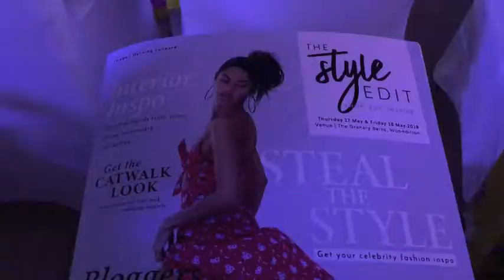See Suffolk | The Style Edit Vlog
This week I attended the first ever Style Edit at The Granary Estates near Newmarket - the show was great fun, with lots of fabulous local fashion and pop up shops...see for yourself :)